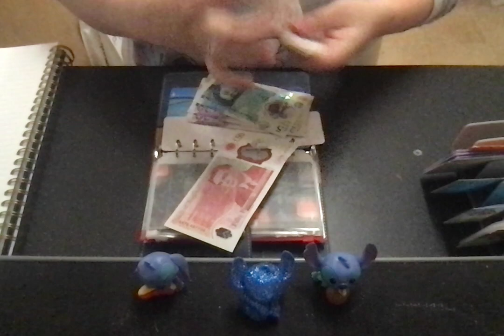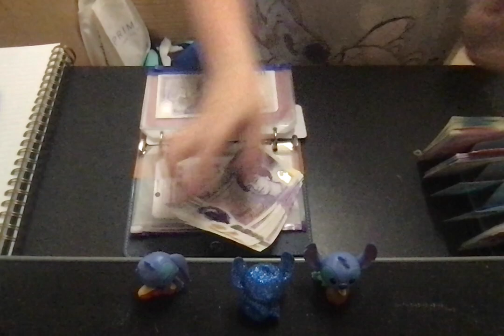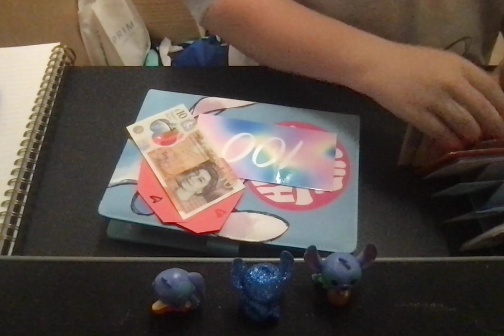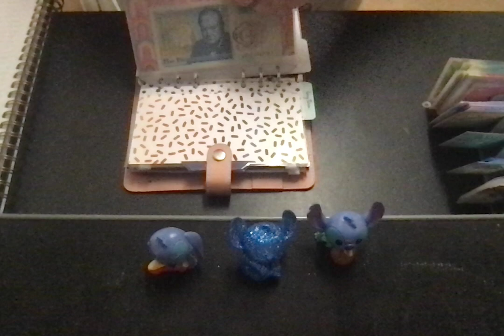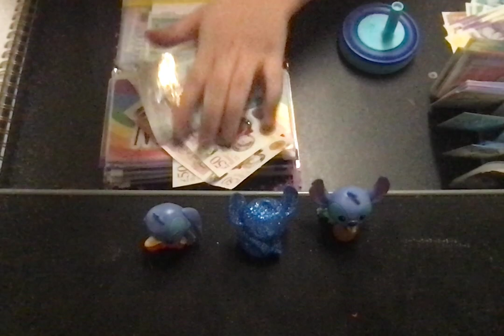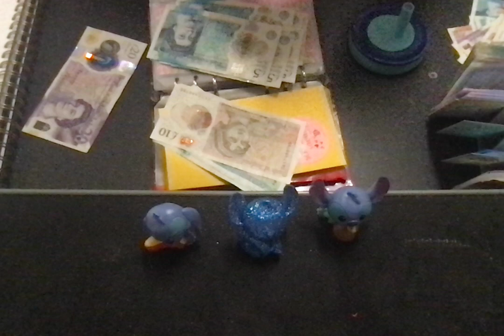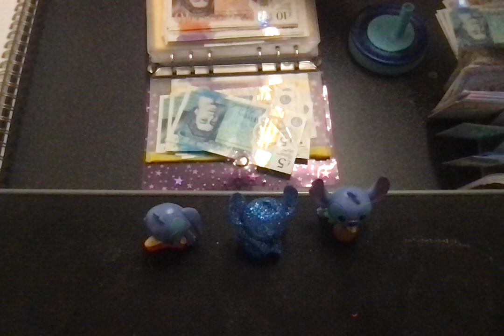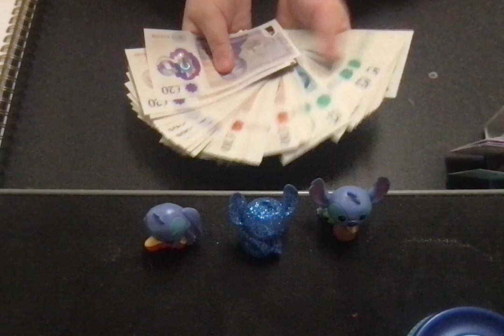Bill Exchange for December!!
Condensing my binders for December!! Taking money back to bank, shocked how much I am taking back to bank.

The Cash stuffing System divides your income into different spending categories. E.G. Bills, Groceries, fuel, pets and so on.
Once you have decided the amount on each category, you'll take amount in cash and put it into your envelopes.
Sinking funds - Savings that have a specific purpose that could have a time limit on or not. These sinking funds are not a monthly expense but an expense most of us know that will come up. E.G Christmas, birthdays. are an expense that we all know that is coming at some point in the year, so we put a certain amount each month, pay check and by when you need to use you will have the desired amount that you will need.